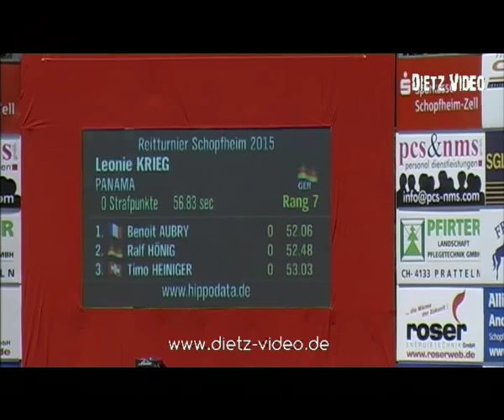Panama 148 Leonie Krieg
Reitturnier Schopfheim 2015
4/1. Springprüfung Kl. M**